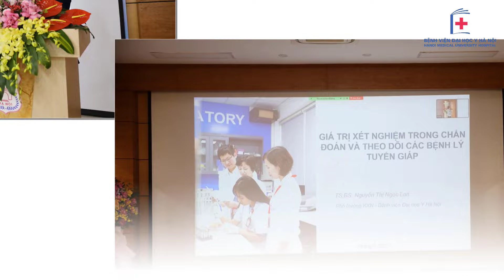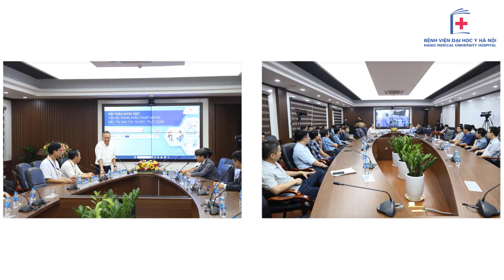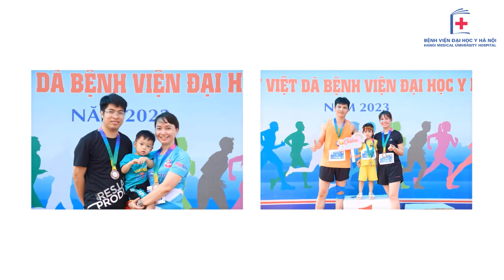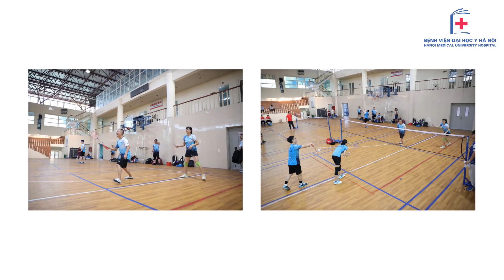Bệnh viện Đại học Y Hà Nội - 1 năm đầy tự hào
Kết thúc năm 2023, Bệnh viện Đại học Y Hà Nội vui mừng chia sẻ một số khoảnh khắc để tổng kết lại những điều đã làm được, từ đó lấy động lực để tiến tới 2024 đầy thành công hơn nữa.